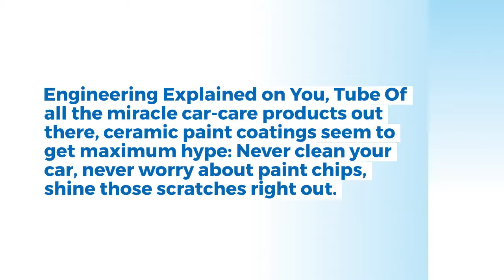Ceramic Coating in Quartz Hill CA - Mirror Image Auto Detail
This silica-based liquid polymer is applied by hand and cures to form a protective layer that, when properly maintained, can be effective for several years. That long-lasting protection is the main reason car owners choose a ceramic coating over the other options. Essentially a hard shell, a ceramic coating will prevent water stains, road grime, bird droppings, and other substances from reaching and harming the paint.
And that brings us to an interesting word: hydrophobic. Typically, anything related to “phobic” has a negative connotation, but in this case it’s all positive. A ceramic coating will create a hydrophobic layer that essentially repels water, meaning mineral deposits and dirt have less opportunity to damage the paint surface.
Unlike a wax, for example, a ceramic coating adheres to and bonds with a car’s paint and cannot simply be wiped off and reapplied. The process is more akin to applying stain to a piece of wood, where the application needs to be smooth, consistent and, for the best results, performed by an experienced professional.
We don’t recommend the average do-it-yourself attempt on a car of any value. Perhaps more significant than the cost of a ceramic coating are the unrealistic expectations some people have with regard to the result. Granted, ceramic coatings offer unrivaled protection, but your car won’t suddenly have an impenetrable barrier.
Engineering Explained on You, Tube Of all the miracle car-care products out there, ceramic paint coatings seem to get maximum hype: Never clean your car, never worry about paint chips, shine those scratches right out. The hype might not be precisely true, but it hints at the practical basis of the concept.
“I know a lot of guys who were quite resistant to offering these coatings,” Stoops told Road & Track. “They were getting pulled into this whole notion of these things having three, four, five years of durability. Their initial response was, ‘Why would I want to put something on a car that means my customer does not have to come back to me?’ So they didn’t want to offer it.” gargantiopa/Getty That worked five or six years ago, but as more customers heard about ceramic coatings online, more people asked detailers about them.
The hardness of the coating, for instance, suggests that it can’t be scratched by anything but the hardest materials. That’s technically true, but the coating applied to a car's paint is too thin to confer any kind of superhero scratch resistance. Ceramic's resistance to exfoliation, too, has been blown out of proportion.

Mirror Image Auto Detailing and Ceramic Coatings Lancaster
42108 Valley Vista Dr, Quartz Hill, CA 93536, United States
JPXR+4C Quartz Hill, California, USA